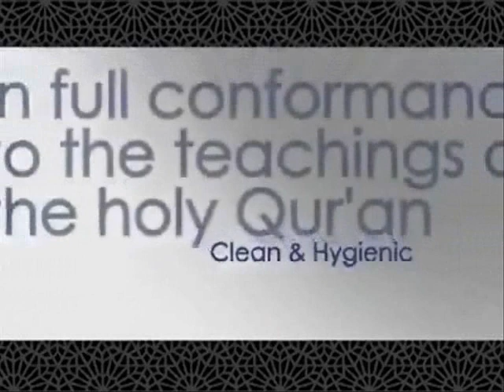Digital Auto WUDU Washer